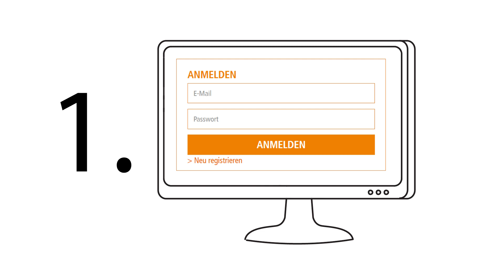FWU - Die Einzellizenz – mehr Freiheit für Ihren Unterricht!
FWU-Medien gibt es jetzt auch eigens für Lehrerinnen und Lehrer!

FWU-Medien gibt es in Ihrem Medienzentrum, als Schullizenz für alle Kolleginnen und Kollegen in Ihrer Schule und – das ist jetzt neu – als Einzellizenz für Sie ganz persönlich.

Mit der Einzellizenz verfügen Lehrerinnen und Lehrer über eigene Bildungsmedien vom FWU. Einmal zahlen, beliebig oft nutzen. Herausragende didaktische Filme, die exakt auf das Verständnis der Zielgruppe zugeschnitten sind und mit umfangreichem Arbeitsmaterial ausgestattet sind.

Ihr eigenes Medium – online, offline und überall einsatzbereit

Mit der neuen Einzellizenz erwerben Sie Ihr persönliches Onlinemedium! Dieses steht Ihnen sofort nach der Bestellung im FWU-Mediaplayer zur Verfügung. Möchten Sie Ihre FWU-Medien offline im Unterricht verwenden, können Sie den FWU-Mediaplayer bequem auf eine DVD oder einen USB-Stick kopieren und mit in die Schule nehmen.